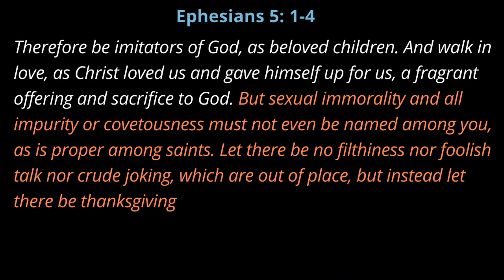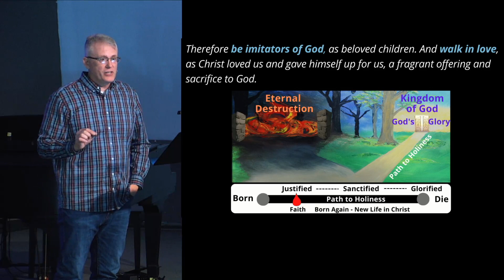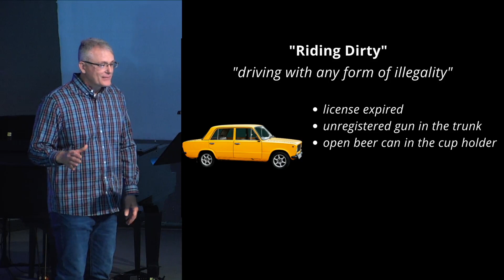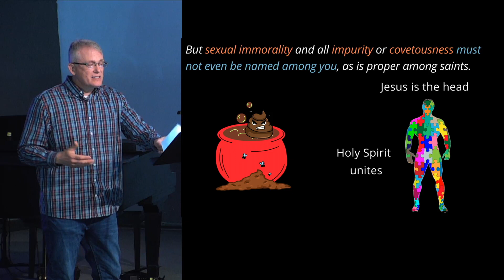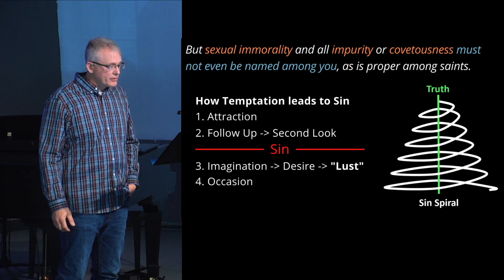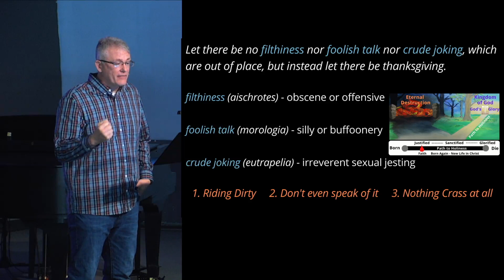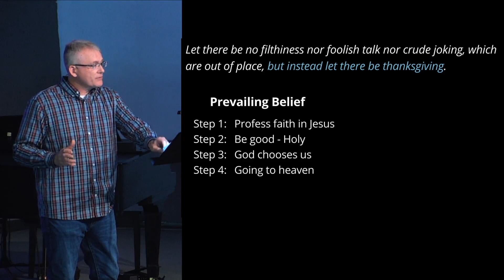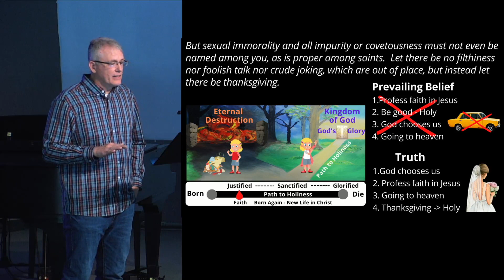Ephesians 5:3-6 ~ Riding Dirty (part 1)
Pastor: David Lyle